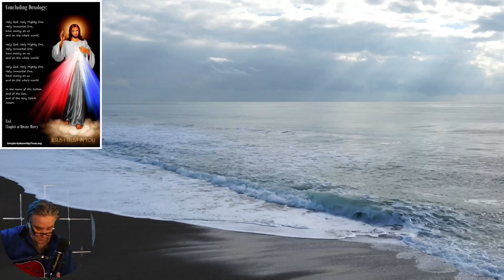Divine Mercy Waves